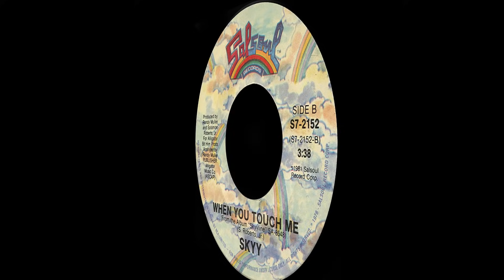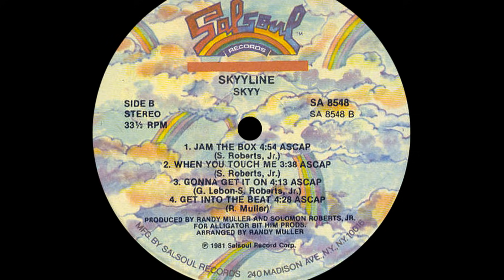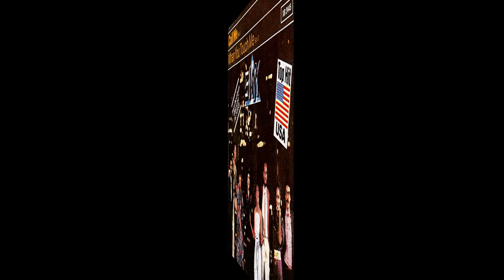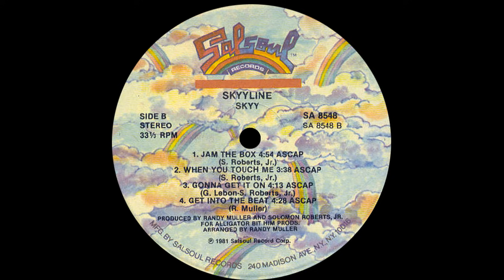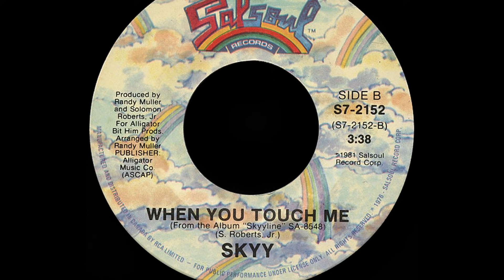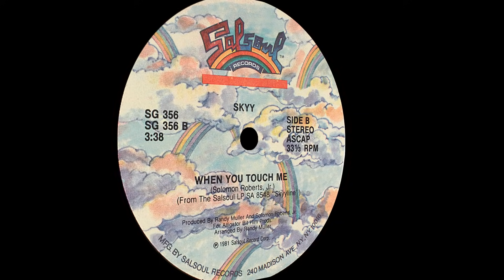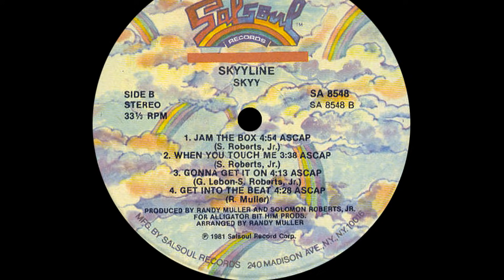Skyy ~ Call Me 1981 Funky Purrfection Version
This was the first song on a mixtape called "Damian's Dirty Disco" and had a picture of Sandra Bernhard on the cover that my friend Damian made just for me. It caught my attention right off and I fell for it so hard, the song is so crazy!  He gave it to me at a dinner party I hosted and it really rocked the house that Saturday night. I had a one bedroom apt and just when the party was winding down to the last few guests, a good friend of mine brought his party over and injected it with new energy of a dozen of his friendly friends with him. I ended up partying until the sun came up, went to breakfast and then went to bed. Ahhh, youth!

Skyy is a Manhattan NY based group of eight that came together from two groups; Dilara, composed of Denise Dunning Crawford, Dolores Dunning Milligan and Bonne Dunning Bario and three men signed to Salsoul, Anibal "Butch" Sierra on guitar, Gerald Lebon on bass, Tommy McConnell on drums and Larry Greenburg on keyboards.

Producers Randy Muller who gave Brass Construction (Movin') their signature sound and Solomon Roberts Jr put the them together. They chose the name Sky, because "sky evokes all kinds of moods, cloudy, stormy, sunny, calm and it described everything we felt about ourselves conceptually. Then we decided that we wanted to give it a little something extra, so we stuck an extra "y" on it". To avoid confusion with a UK group with the same name, they were known as New York Skyy in the UK.

Once that was in place they set about claiming the R&B charts with "First Time Around, #20 1979, "High" #13 1980 and then topped the R&B chart with "Call Me".

The record came about when Ken Cayre, President of Salsoul Records decided that a bit of lyrical controversy would be good for the band and told Muller "Let's come up with something nasty, watch a soap opera and come up with something".

That something nasty turned out to be a "crazy" song about a less than ideal romantic relationship that was written on a napkin during a flight to New York from California. He wrote the bass line in the taxi on the way home and went into the studio to flesh out the song. Solomon came up with the idea to add the telephone conversation to the song and while it added to the drama, the song did not feel complete.

Once it was recorded, Muller listened to the whole song  and picked up the phone to make a call when he realized that the touch tone dialing was what was missing.

The song was released on November 14, 1981 and peaked at #1 R&B, #3 disco/dance and #26 on the Hot 100.